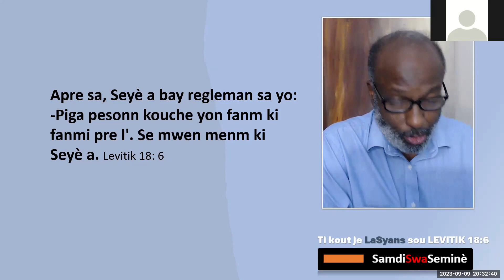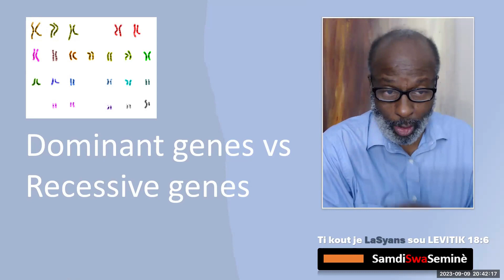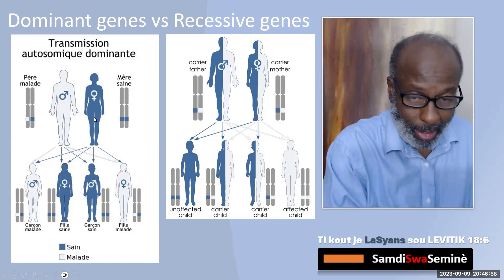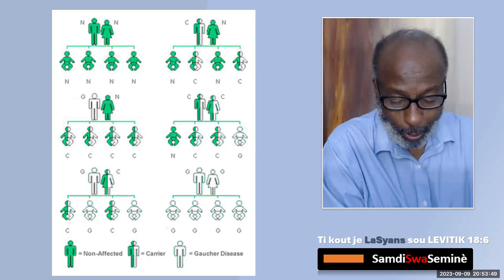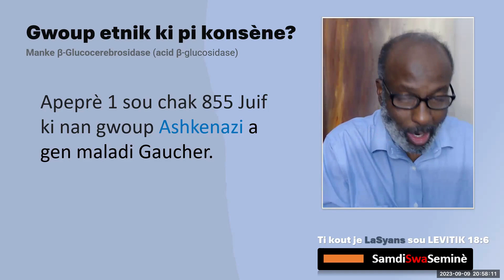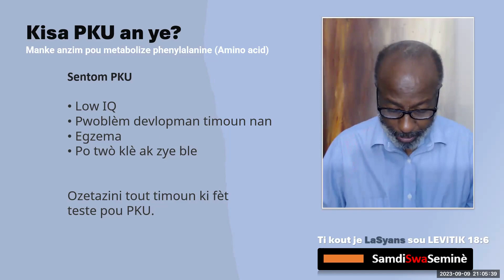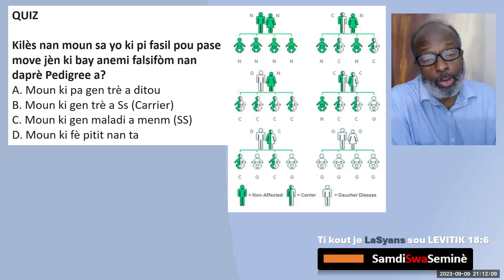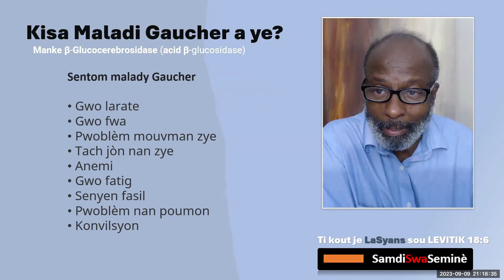Ti kout je LaSyans sou Levitik 18:6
Doktè Jean Garry Cantave te diplome nan Fakilte Medsin ak Famasi, Pòtoprens, Ayiti. Li te travay kòm yon doktè ijans nan Lopital Advantis Ayiti anvan li vwayaje Ozetazini pou l kontinye etid li nan University of Miami nan Farmakoloji ak Byoloji Molekilè ki te fè l vin jwenn  pasyon li nan rechèch syantifik.  Li te anseye anatomi, fizyoloji ak famakoloji nan nivo segonde, kolèj ak lekòl enfimyè.  Bi li se enfòme sou fason pou nou kenbe ak pwoteje sante nou.  Nan sousi pou pote kole ak plizye lòt sektè nan popilasyon an, li monte "Pòvedepòv", depi sèt lane lap ede timoun al lekòl epi sipòte granmoun nan divès fason.
Pou fasilite tout moun kap branche, prezantasyon yo fèt an kreyòl.

Kijan m kap pote kole? Ou ka "aimer", ou ka "gade videyo yo" "partager" avek fanmi, zanmi.  Pablye abone.